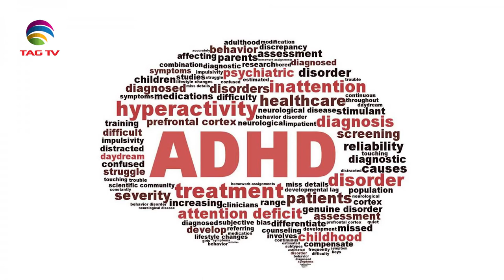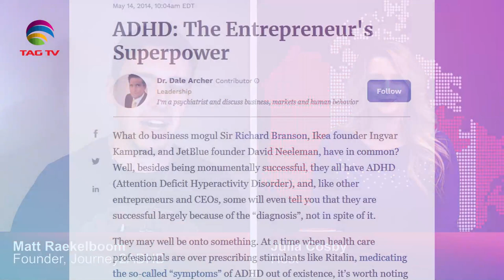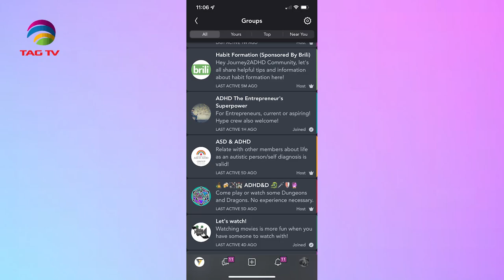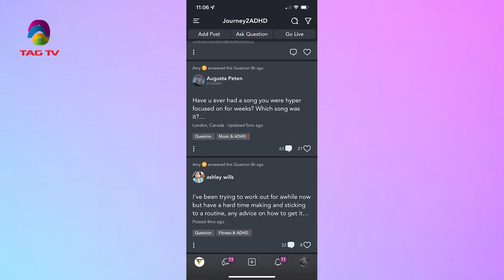Matt Raekelboom talks ADHD on Inbox with Julia Cosby @ TAG TV